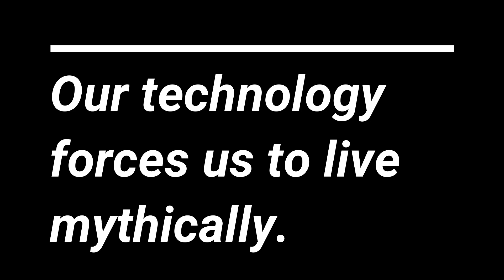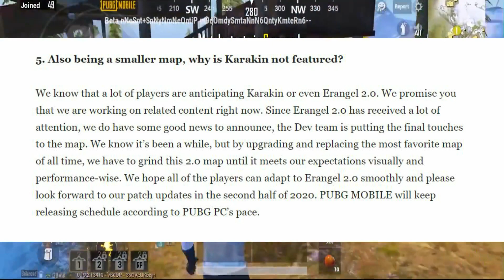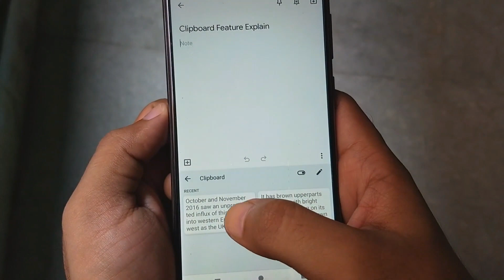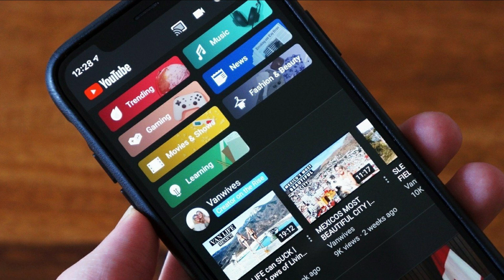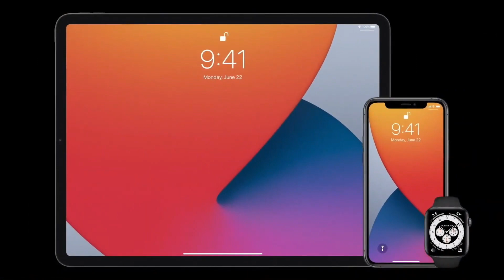Tech News - PubG LIVIK Map, Spyware In TikTok, Smart Mask, YouTube Shorts, Apple ARM Chip (Hindi)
Here are today's top 5 tech new, Pubg Mobile Game Updates (LIVIK Map), TikTok spying on mobile clipboard,  C-Mask - The world first connected Smart Mask,  Upcoming new YouTube App Feature - YouTube Shorts, Apple  to launch new iMacs & Macbook Pros with new Apple ARM Chip.

Presenter -  Uday Kapoor (uD)